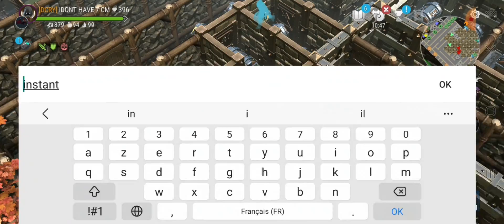Frostborn:PVP WITH BANDIT AMAZING DAMAGE AND SPEED😳!!!MOST EPIC RAID DEFENCE EVER 3V4🤯😱❤️‍🔥